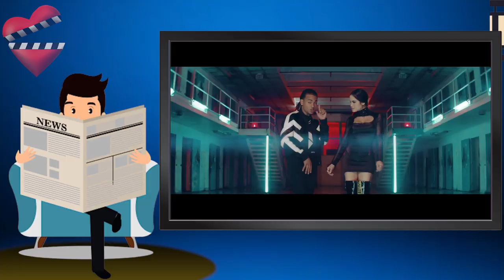TOP 9 Cosas que no sabes de NATTI NATASHA.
Conoce 9 curiosidades de la cantante Natti Natasha. Desde su lugar de nacimiento hasta lo que actualmente le gusta hacer.